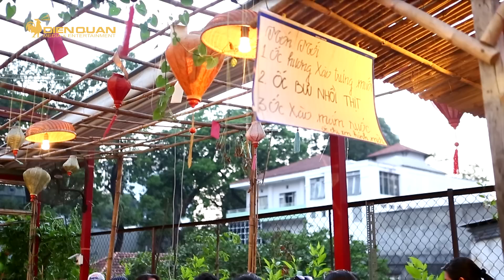Chưa ăn những món này xem như chưa đến Sài Gòn - Việt Nam | Welcome to Saigon's Food Paradise!